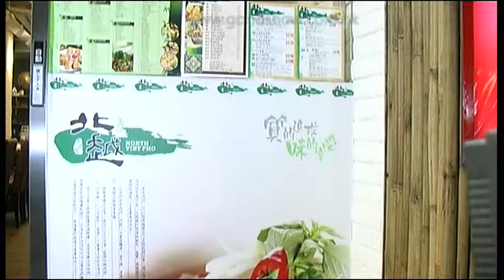GOODSHOW食訊遊蹤之北越牛肉粉專門店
北越牛肉粉專門店
地址: 香港北角電廠街15號A&D地舖